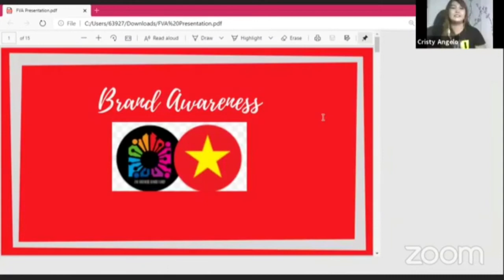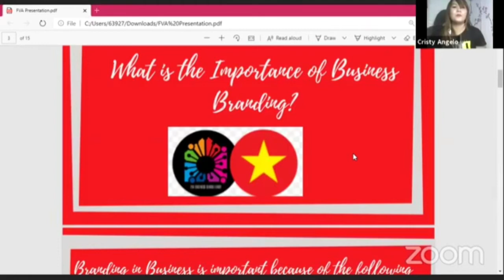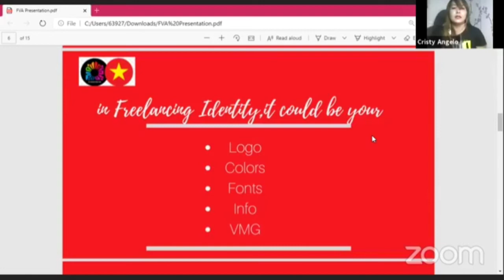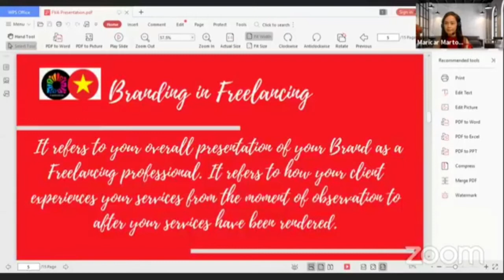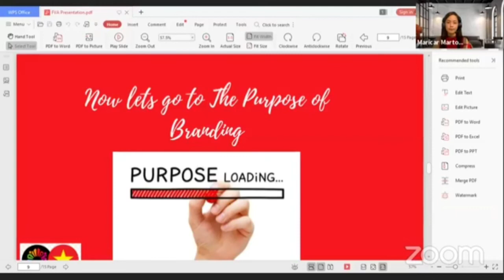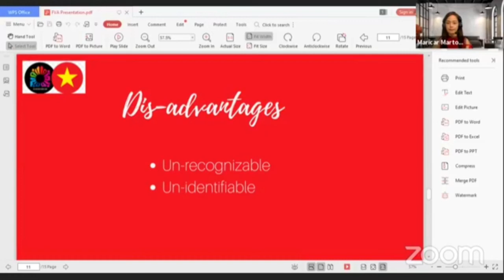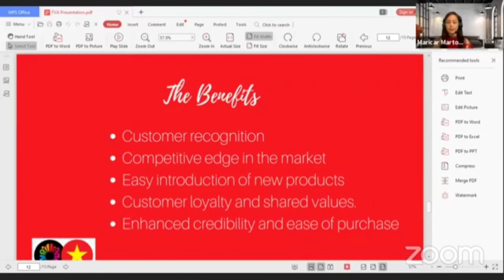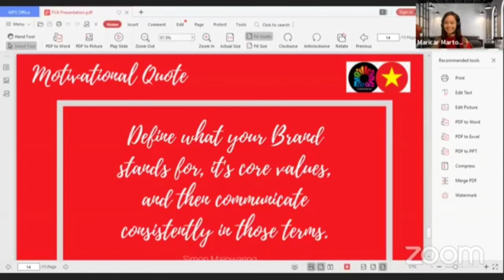Branding your business | Freelancing Tips for Beginners | Cristy Angelo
Welcome to FVA  Vietnam and let's discuss branding and how can you and your business will succed through branding.
BusinessBranding is a way of identifying your business. It is how your customers recognize and experience your business. Astrong brand is more than just a logo it is reflected in everything from your customer service, style,staff uniforms, business cards, and premises to your marketing and advertising.
FreelancingBranding it refers to your overall presentation of your brand as a freelancing professional. It refers to how your clients experience your services from the moment of observation to after your services have been rendered.
Freelancing Identity it could be your,